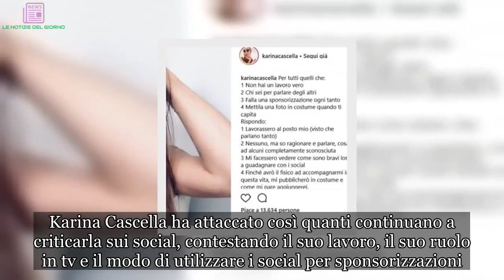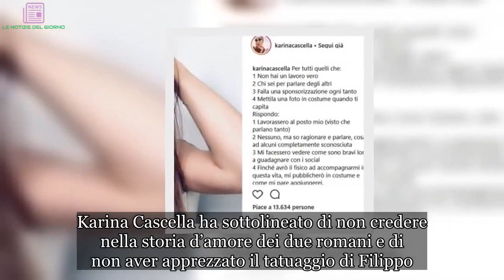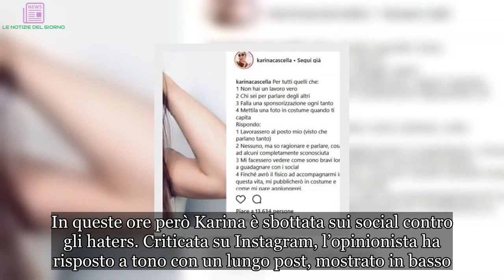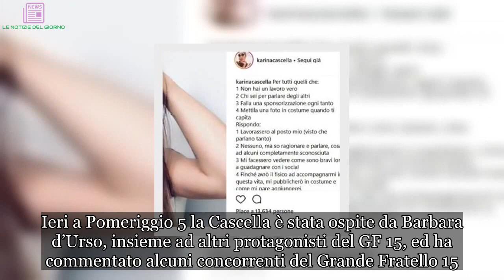Pomeriggio 5: Karina Cascella si sfoga dopo le critiche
Karina Cascella criticata dopo Pomeriggio Cinque: lo sfogo  Non c’è pace per Karina Cascella. L’opinionista di Pomeriggio 5 continua ad essere criticata sui social. Poche ore fa l’ex protagonista di Uomini e Donne si è sfogata su Instagram, difendendosi.   Karina Cascella ha attaccato così quanti continuano a criticarla sui social, contestando il suo lavoro, il suo ruolo in tv e il modo di utilizzare i social per sponsorizzazioni. L’ex vincitrice della talpa continua ad essere ospite di salotti televisivi, da Pomeriggio Cinque a Domenica Live. Senza peli sulla lingua l’ex di Angelucci continua a dire la sua sui protagonisti della tv. Anche ieri nel programma pomeridiano di Barbara d’Urso ha criticato aspramente Lucia Orlando, Filippo Contri e Luigi Favoloso. Karina Cascella ha sottolineato di non credere nella storia d’amore dei due romani e di non aver apprezzato il tatuaggio di Filippo. Contri infatti avrebbe ammesso di non essere ancora innamorato di Lucia ma di aver voluto tatuare il suo nome sulla pelle perchè con lei ha condiviso un’esperienza forte come il Grande Fratello.   Pomeriggio Cinque: Karina Cascella reagisce alle critiche sul suo lavoro  Karina Cascella continua ad esporsi in tv. In veste di opinionista la bella partenopea continua a commentare i personaggi del momento e il loro operato. In queste ore però Karina è sbottata sui social contro gli haters. Criticata su Instagram, l’opinionista ha risposto a tono con un lungo post, mostrato in basso. Karina ha ribadito la sua posizione, difendendo il suo lavoro e spronando quanti non la amano a non seguirla e non commentarla. Anche Alberto Mezzetti ha usato i social per smentire una voce su di lui. Il vincitore del Grande Fratello 15 ha infatti utilizzato il suo profilo Instagram per sottolineare di non aver criticato il programma e gli altri concorrenti. Ieri a Pomeriggio 5 la Cascella è stata ospite da Barbara d’Urso, insieme ad altri protagonisti del GF 15, ed ha commentato alcuni concorrenti del Grande Fratello 15. Karina ha ammesso di non credere nel rapporto tra Filippo e Lucia, mentre ha usato parole lusinghiere nei confronti di Matteo Gentili e Alessia Prete. L’opinionista, senza peli sulla lingua, ha contestato anche Luigi Favoloso, ricordato soltanto perchè ex compagno di Nina Moric.